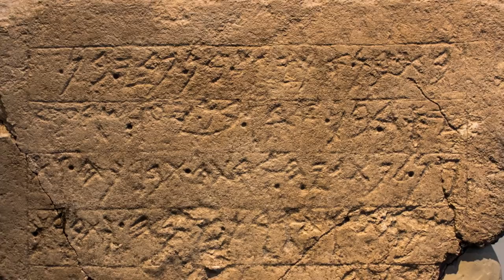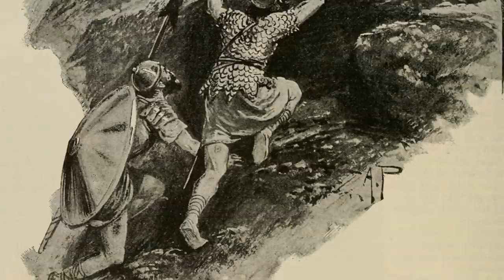Philistine Society in Ancient Canaan ~ Dr. Aren Maeir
In this episode Dr. Maeir guides us through Philistine Society and what little bit of information that we know about them.

Was it a hierarchical society? Is their societal structure due to their relationship to Greece? Are there problems with this hypothesis?

What was the relationship between Philistine cities? Were they separate or united? Was Inter-Philistine Competition? Were the Philistines truly a militaristic society?

It also deals with the lack of textual evidence and also brings up the problematic portrayals of the Philistines in ancient Israelite texts like the Bible.

The Philistines were an ancient people who lived on the south coast of Canaan from the 12th century BC until 604 BC, when they were exiled to Mesopotamia by King Nebuchadnezzar II. They are known for their biblical conflict with the Israelite's. Though the primary source of information about the Philistines is the Hebrew Bible, they are first attested to in reliefs at the Temple of Ramses III at Medinet Habu, in which they are called Peleset (accepted as cognate with Hebrew Peleshet); the parallel Assyrian term is Palastu, Pilišti, or Pilistu.

Support Dr. Maeir and his work at these links!

Attribution for video footage relating to the Philistines goes to the YouTube Channel of Dr. Aren Maeir.

Manna Nader, Gabana Studios Cairo

Pottery Footage is due to the courtesy of the Harvard Museum of the Ancient Near East.